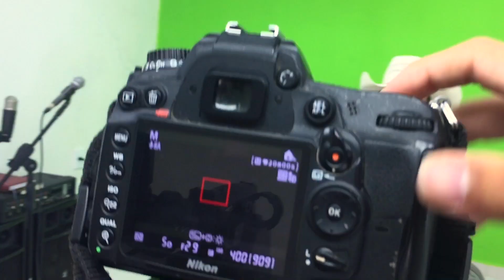UM DIA COM ELIAS WAGNER!!!!!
Elias Wagner nasceu no Córrego de Santo Antônio, município de Rio Bananal em 09 de junho de 1968.
Filho do Sr. Orlando Wagner e Srª. Isabela Klippel Wagner, Elias é o penúltimo  dos nove irmãos, e aos dois anos, em 1970, por não ter tomado a vacina contra a Poliomielite teve paralisia infantil; e ficou deficiente físico perdendo o movimento das pernas.
Teve um início de vida difícil, mas as provações não paravam por aí, pois ainda criança, uma grande perda veio abalar ainda mais a sua vida. Pois dona Isabela (sua mãe) veio a falecer quando este tinha apenas quatro anos.
Elias Wagner cresceu ouvindo o pai tocar gaita que chegava da roça cansado mas tocava todas as noites.
Elias estudou somente até a quarta serie, para ir a escola seu pai “Orlando Wagner” fez um carrinho de madeira e todos os dias seu irmão Delmar Wagner “Chico” o levava ao colégio; Na escola Elias já mostrava interesse musical, fazia versos, paródias. Com 16 anos sua irmã “”Maria Wagner”” deu a Elias um violão de presente e desde então Elias nunca mais parou de cantar.
1992 seu pai “Orlando Wagner” morre ” derrame cerebral” Elias se vê sozinho  morando na cidade de Governador Lindemberg – ES e conhece um rapaz por nome de Emídio que começa a organizar pequenos shows em bares e assim Elias começa a sobreviver das suas canções, o povo da cidade se organiza e promove festas, rifas para comprar equipamento para o show de Elias.
1999 Elias grava o primeiro CD “Tudo e nada” e a região começa a cantar as musicas de  Elias Wagner; Shows em todo Estado do Espirito Santo. “2001” lança o segundo CD “É assim que eu amo” canção que mais tarde em 2006 foi regravada pelo cantor Amado Batista e é sucesso em todo Brasil.
2003 já morando na cidade de Linhares e fazendo shows no Espirito Santo, na Bahia, Minas Gerais Elias lança o terceiro CD “A primeira vez” que é mais um marco na trajetória de Elias.
23/08/2004 Com o lançamento do CD ao vivo Elias Wagner lança o primeiro DVD ao vivo na Expolinhares com 17 mil pessoas presentes que cantaram junto com Elias.
Ao todo são 12 CDs e 3 DVDs em toda a sua carreira de sucesso e fãs espalhados por todo Brasil.
A história de Elias Wagner fica conhecida por todos em 2006 com o lançamento da musica ” Eu não tomei a gotinha” que vendeu +  de 100 mil copias no Estado.
Elias é tocado nas emissoras de radio do país e acumula admiradores de suas canções que retratam momentos da vida… “Fatos amorosos, e musicas motivacionais contando e cantando a sua própria história.
21/08/2015 Elias Wagner é o convidado especial para a gravação do DVD Amado Batista 40 anos com a canção de autoria de Elias “Sou igualzinho a você” e assim segue a história de um homem lutador que acredita no ser humano e na capacidade de cada um e sabe que quando se tem fé; Tudo é possível para quem tem Deus no coração.
Musicas de Elias Wagner que são um marco na trajetória do cantor…  ” É assim que eu amo” Sou igualzinho a você” “Restam seis unidades”  “A primeira vez” “Meu testamento” “Dois apaixonados”  ” Eu não tomei a gotinha” “A luz do seu olhar”  ” Um menino sonhador”  e + uma serie de sucessos que o povo canta junto com Elias Wagner.
Elias já fez vários shows em todos os municípios do Espírito Santo, no Extremo Sul da Bahia, leste de Minas Gerais e vários municípios do Maranhão.
Hoje, Elias reside no município de Linhares – ES
Nos shows Elias faz questão de falar sobre a importância da vacinação, das dificuldades que um deficiente físico encontra no meio social, falando da importância do ser humano e de como é possível acreditar em um sonho por mais impossível que pareça…